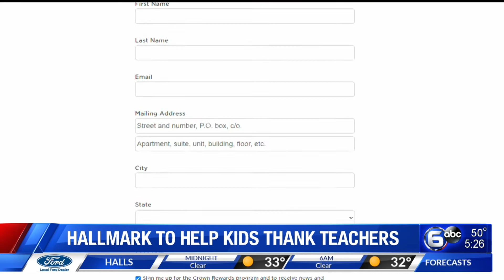Hallmark to help kids thank teachers